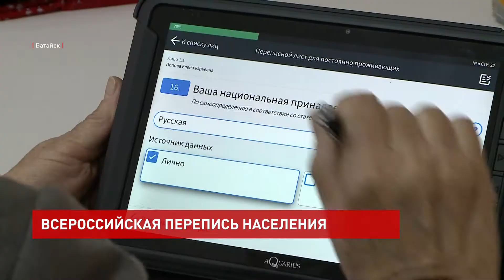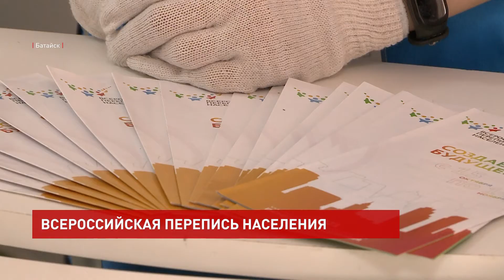Работа участка переписи населения в МФЦ Батайска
Переписной участок работает здесь с пятницы. 15 октября в России стартовала перепись, она проходит раз в десять лет, и в этом году впервые появилась возможность переписаться в режиме онлайн на портале Госуслуг. Сделать это можно, например, в МФЦ. К гостевому компьютеру проводит волонтер и подскажет, если что-то будет непонятно.

«У нас сейчас проходит Всероссийская перепись населения, я бы хотела вам предложить переписаться. У нас есть пункт переписи через Госуслуги, я могу вас провести, и мы с вами вместе пройдем перепись населения» – «А это не займет много времени?» – «Максимум минут 10» – «Да, хорошо, пройдемте, пожалуйста».

Также можно заполнить анкету на планшете переписчика на стационарном пункте.

Елена Попова, житель Батайска:
«Я постоянно пользуюсь услугами МФЦ, и сегодня пришла за услугой, а оказалось, что здесь сидит переписчик. Конечно, я сразу воспользовалась этой услугой, это очень удобно».

Времени на то, чтобы переписать себя и всех членов домохозяйства, нужно немного, максимум 20 минут. Перепись проходит быстро и безопасно. На входе в МФЦ – температурный контроль, все в масках. Можно обработать руки санитайзером.

Юрий Тищенко, директор МФЦ г. Батайска:
«Порядка 300-400 человек здесь бывает ежедневно и имеют возможность сразу же получить услугу и тут же переписаться. Это достаточно интересное такое совмещение двух проектов. Люди положительно оценивают это сотрудничество, и с начала переписи у нас уже больше 20-ти домохозяйств переписано».

МФЦ работает и по субботам. Во Всероссийской переписи населения задействованы 76 из 77-ми многофункциональных центров донского региона.

Алексей Алехин, директор ГКУ РО «УМФЦ»:
«Это отдельная самостоятельная услуга, которая работает не по предварительной записи, а, так сказать, в режиме живой очереди. Любой прохожий, любой житель или гость нашей области может зайти в любой МФЦ и, соответственно, переписаться. Услуга очень популярная. На самом деле, у переписчика нет ни одной свободной минуты, он обслуживает десятки, сотни людей. Я думаю, ни один человек не останется в стороне, всех мы перепишем».

На основе собранных статистических данных будут формироваться государственные и региональные программы социально-экономического развития. Перепись населения продлится до 14 ноября, на портале Госуслуг – до 8 ноября.